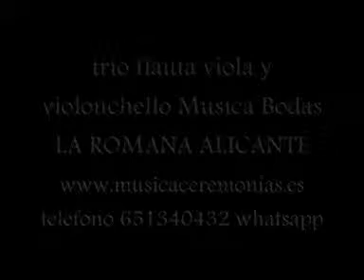trio flauta viola y violonchello Musica Bodas LA ROMANA ALICANTE